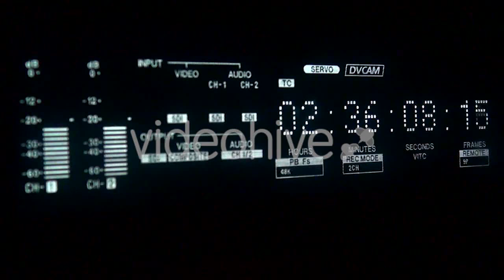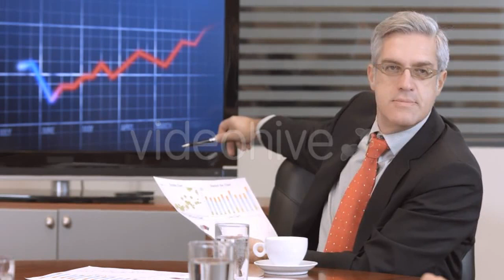Stunning Studio Brunette - (education) | Stock Footage Mega Pack +40 items